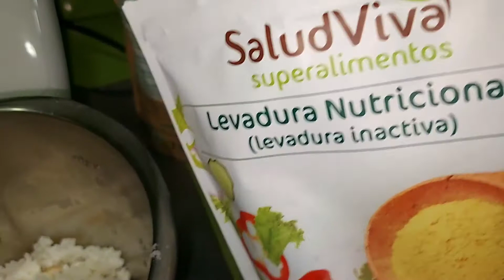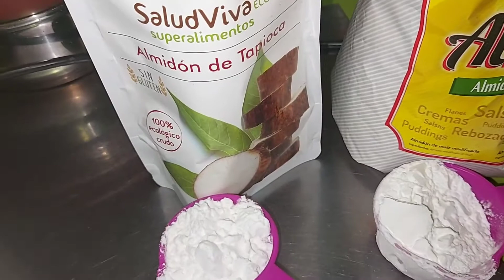Queso vegano de arroz 🧀🌱🍚